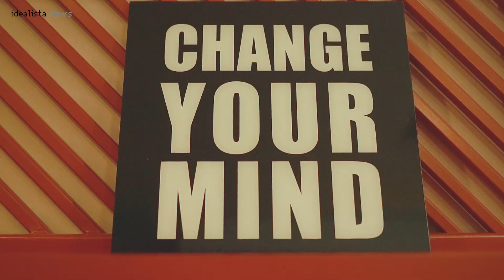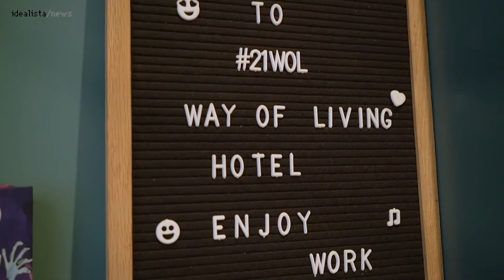Un innovativo concept di ospitalità ibrida a Milano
21Wol si trova a Milano, in zona Città Studi, e rappresenta un perfetto modello di ospitalità ibrida. Oltre agli spazi dedicati al soggiorno (divisi tra camere e co living), ci sono anche aree comuni per la parte di bistro e co working. All’interno della struttura si organizzano anche eventi pubblici e privati.